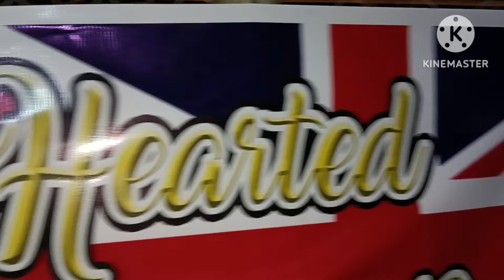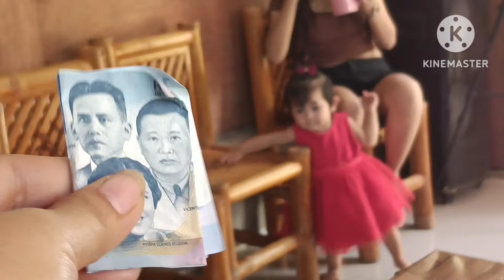MALAPIT NA SANA KAYA LANG NALAGLAG PA